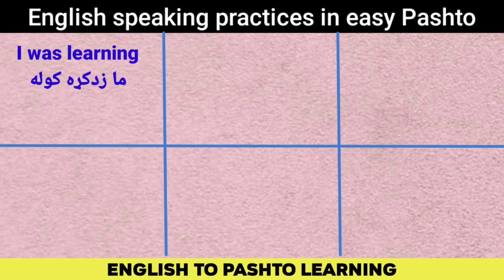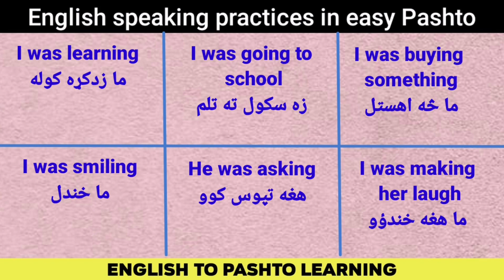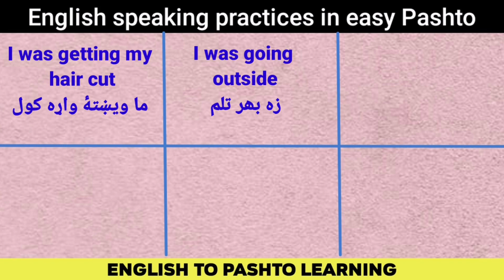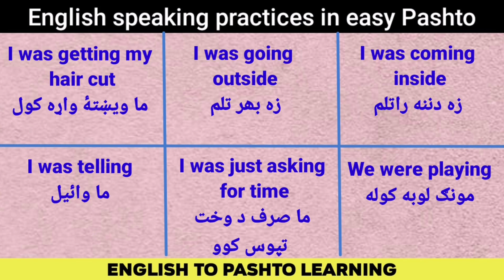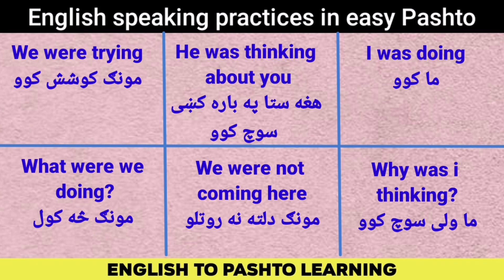English short and basic sentences translation to Pashto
In this class you can learn English short and basic sentences translation to easy Pashto and many more classes through this channel